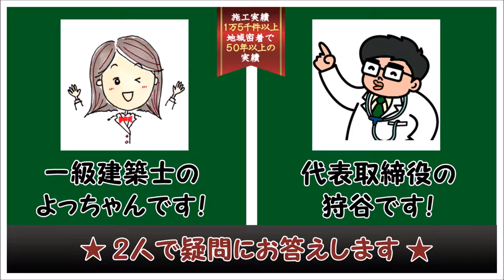ウッドデッキQ&A 芝生は剥がした方が良いですか？デッキの下に猫が入らないようにしたいけど、できますか？